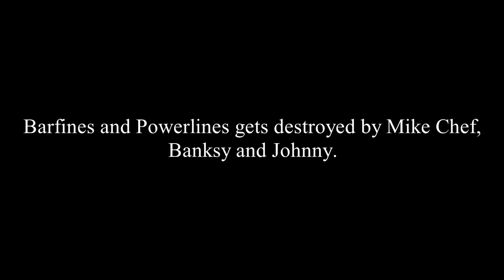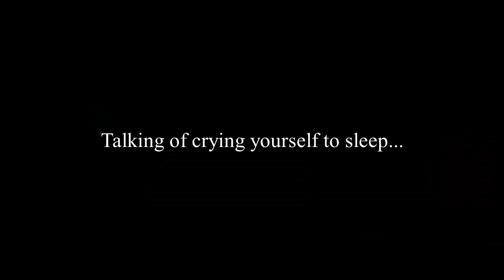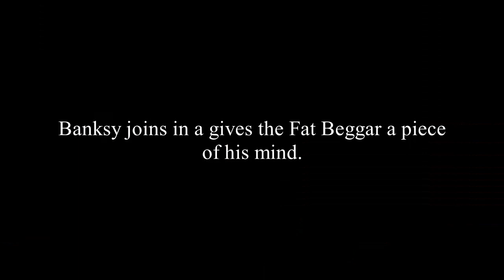Barfines and Powerlines Gets Destroyed by Mike Chef, Banksy and Johnny CCWC Thailand